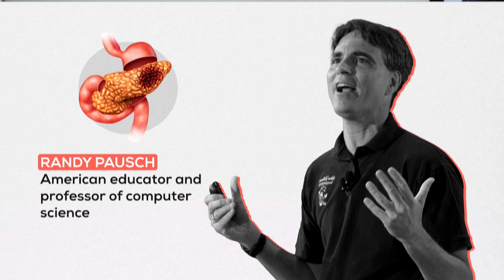5 Proven Steps For FORGIVENESS To Unlock Your Potential!!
Welcome to my latest video, "5 Proven Steps For Forgiveness To Unlock Your Potential!!" I'm thrilled to share with you a journey that has transformed not just my life but the lives of countless others who've embraced the power of forgiveness. In this video, I dive deep into the art and science of forgiveness, revealing how it can be your gateway to unlocking an extraordinary life filled with peace, happiness, and unfulfilled potential.

🔹 Why Forgiveness?
Forgiveness is often misunderstood as a gift to others, but it's truly a gift to ourselves. It frees us from the chains of the past, allowing us to move forward with lightness and strength. I'll share personal anecdotes and insights into how forgiveness has been a pivotal element in my journey of self-discovery and growth.

🔹 What You'll Learn:
The profound impact of forgiveness on your emotional and physical well-being.
Step-by-step guidance on the process of forgiving, even when it feels impossible.
Practical exercises and strategies to cultivate a forgiving mindset.
How to harness the power of forgiveness to unlock your true potential and achieve your dreams.

🔹 Who Should Watch:
This video is for anyone who's ever felt weighed down by anger, resentment, or pain. Whether you're struggling to forgive others or finding it hard to forgive yourself, these 5 proven steps will guide you towards a path of healing and liberation.

Your journey towards a more fulfilled life starts here. Share your stories of forgiveness in the comments below; let's support and inspire each other.

Your feedback and stories are what inspire me to keep creating content that makes a difference.

Remember, forgiveness is not just an act; it's a lifestyle choice that can dramatically transform your life. Let's take this first step together.

- "The Last Lecture" by Randy Pausch with Jeffrey Zaslow. "The Last Lecture" is a profound and inspirational book that emerged from a literal "last lecture" given by Randy Pausch, a computer science professor at Carnegie Mellon University, after being diagnosed with terminal pancreatic cancer. While the lecture, titled "Really Achieving Your Childhood Dreams," touches on achieving personal and professional goals, it also delves deeply into themes of gratitude, perseverance, and the importance of forgiveness. Pausch's reflections on life, legacy, and letting go of bitterness to embrace every moment left with joy and purpose have inspired millions worldwide, making it a seminal work on how forgiveness can enrich our lives.

- "Forgiveness: 21 Days to Forgive Everyone for Everything" by Iyanla Vanzant. Iyanla Vanzant, a celebrated spiritual teacher and author, offers a comprehensive guide to the practice of forgiveness in her book "Forgiveness: 21 Days to Forgive Everyone for Everything." Through personal stories, spiritual insights, and practical exercises, Vanzant encourages readers to release the past and heal from hurt. The book is structured around a 21-day program, designed to help individuals work through feelings of resentment, anger, and pain towards forgiveness. Vanzant's work is a powerful testament to the transformative impact of forgiveness on achieving peace, happiness, and a more fulfilling life.